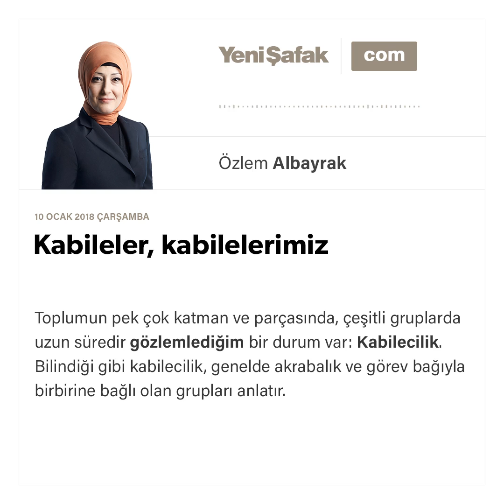Kabileler, kabilelerimiz-Özlem Albayrak-10.01.2018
Toplumun pek çok katman ve parçasında, çeşitli gruplarda uzun süredir gözlemlediğim bir durum var: Kabilecilik. Bilindiği gibi kabilecilik, genelde akrabalık ve görev bağıyla birbirine bağlı olan grupları anlatır. İnsanlığın uygarlık öncesi aşamalarından biri, ömrünü tamamlamış olduğu düşünülen bir toplum biçimidir. Daha açığı kabilecilik, eski zamanlarda grupların irrasyonel, duygusal davranışlarını yansıttığı bir örgütlenme biçimidir. İnsanlığın madden ve manen gelişimi için, seçilecek ilk şık sayılmaz.